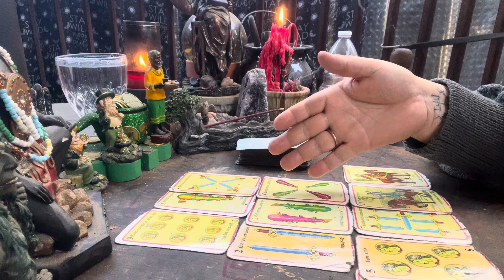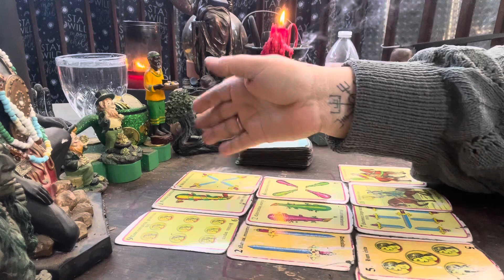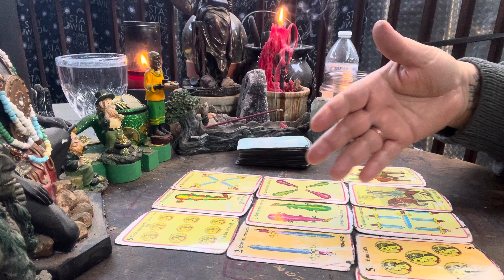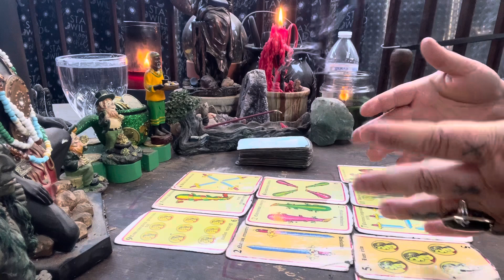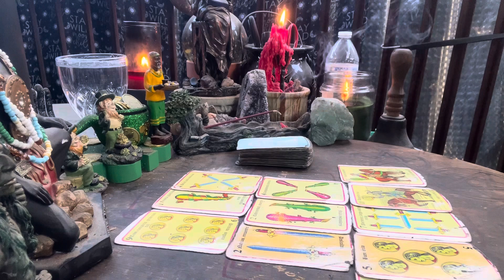Prediciones 2024 nada agradable nos espera.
La criminalidad se dispara los robos  la mala economía se incrementa las querrá y rumores de querrá los fenómenos naturales al rededor del mundo mata más jente que nunca en todo el mundo. contactarme al 559,3597539